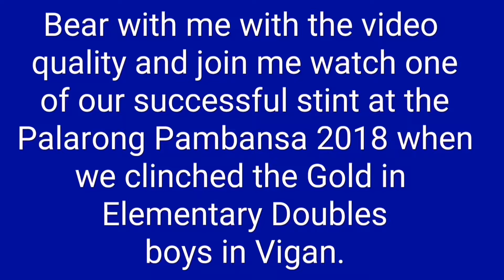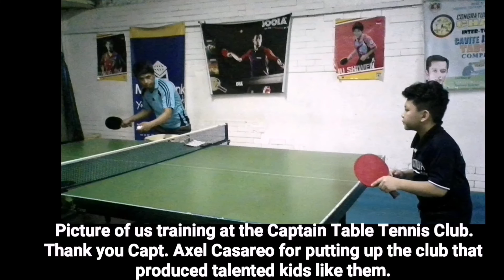PALARONG PAMBANSA NCR vs REGION 4A Championship Match Doubles Elementary Boys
PINGPONG SERYE

   DC TABLE TENNIS

Let me take you back to one of our successful campaign in the National Stage as we watched the Elementary Boys Doubles Championship match of Palarong Pambansa 2018 held in Vigan, Ilocos Sur where the duo of Gab Docto and CJ Yamson (my trainees) of NCR inched Calabarzon 3-2 in a very thrilling match to capture the Gold. Come back is real...!

Bear with me with the video quality.

Credits to:

Coach Allan Tabernilla for the FB live for the video.

Coach Jon Yamson of StarPower Table Tennis for his notable insights as our collaboration on these kids training paid off big time and for entrusting me CJ and Gab's training

Thanks a heap to Mr. and Mrs. Thor Docto for their unending support to their son and me as a trainor.

Special thanks to Capt. Axel Casareo for letting us train at Captain Table Tennis Club.